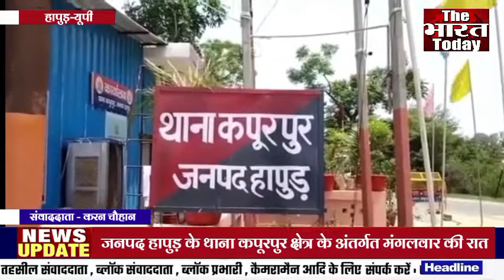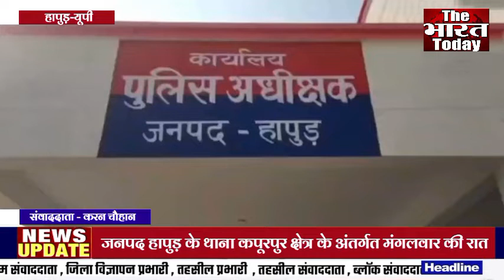जनपद हापुड़ के थाना कपूरपुर क्षेत्र के अंतर्गत मंगलवार की रात करीब 9:15 बजे बाइक सवार बदमाशों ।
डेस्क उत्तर प्रदेश
लोकेशन हापुड़
संवाददाता करन चौहान

एंकर उत्तर प्रदेश के जनपद हापुड़ के थाना कपूरपुर क्षेत्र के अंतर्गत मंगलवार की रात करीब 9:15 बजे बाइक सवार बदमाशों ने बैंक के रिटेलर से 9.50 लाख रुपए से भरा थैला लूट लिया और फरार हो गए। जानकारी मिलने पर पुलिस महकमे में हड़कंप मच गया। अधिकारियों ने मौके का निरीक्षण कर लुटेरों की धरपकड के लिए छह टीमों का गठन कर मामले की कार्रवाई शुरू कर दी। एएसपी मुकेश मिश्र ने बताया ' आरोपियों की गिरफ्तारी के लिए पुलिस ने छह टीमें गठित की है। दरअसल मंगलवार की रात करीब 9:15 बजे फिनो पेमेंट बैंक के रिटेलर इकबाल मेहंदी जैसे ही बुलंदशहर बॉर्डर पर पहुंचा तो दो बाइकों पर सवार होकर आए अज्ञात बदमाशों ने रिटेलर के हाथ पर डंडा मारकर बाइक से गिरा दिया और नोटों से भरा बैग छीनने के बाद बदमाश मौके से भाग खड़े हुए। जानकारी मिलने पर उच्च अधिकारियों ने घटनास्थल का निरीक्षण किया और तहरीर के आधार पर जांच शुरू की। पुलिस छह टीमों का गठन कर आरोपियों की तलाश में जुट गई है। हापुड़ से करन चौहान की रिपोर्ट।
( बाईट एडिशनल एसपी मुकेश कुमार मिश्रा)